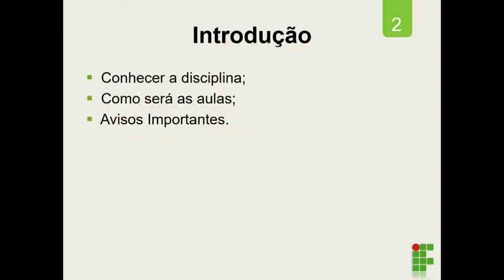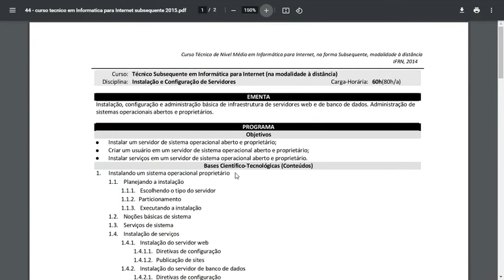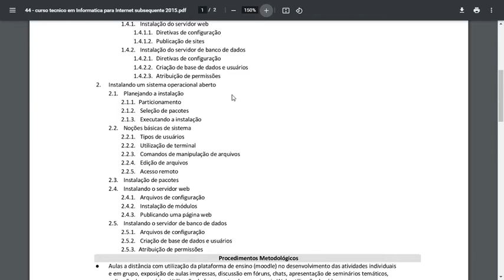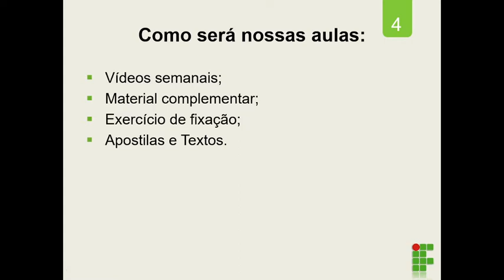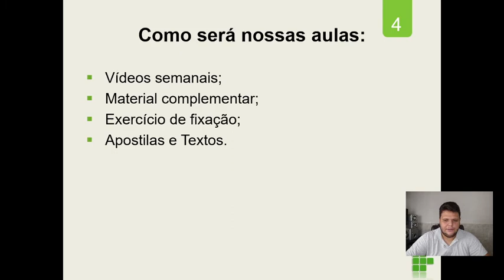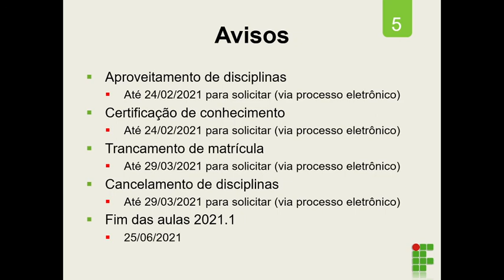Aula00 - Instalação e Configuração de Servidores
Apresentação da disciplina de Instalação e Configuração de Servidores

00:36 Conhecendo a disciplina.
03:26 Como será as aulas.
04:02 Avisos importantes.